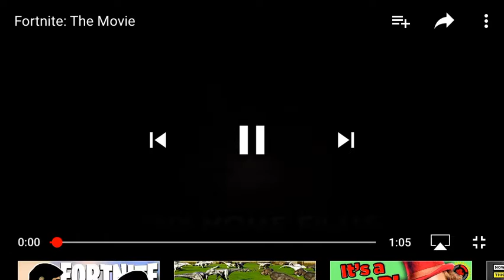The Fortnite Movie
I’m sorry I haven’t made the movie yet. I will by next summer. The rating will be PG-13 or R. I won’t be making a BATIM movie anymore. I hope you guys like this video. It is about the exact same thing as my first video. Enjoy!!